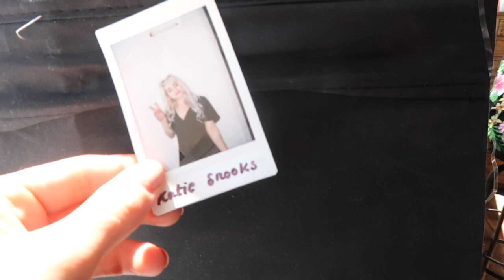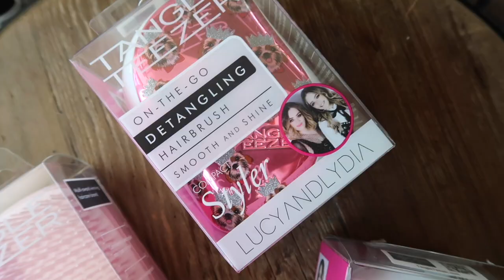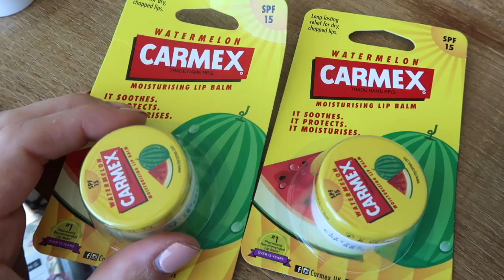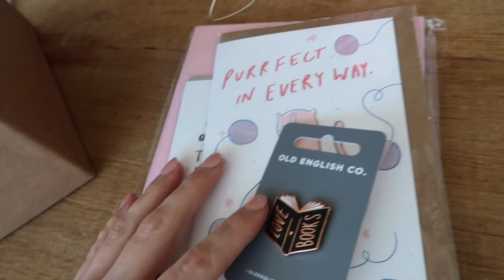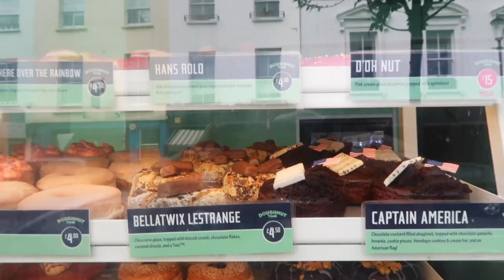NEW HAIR NEW ME | Weekly Vlog #55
This weekly vlog includes: a look into my PO Box, chats with Niomi, a hair makeover, kinky boots, sale shopping with my sister, picking up a mulberry, lots of new foundations and practising my circus performance!